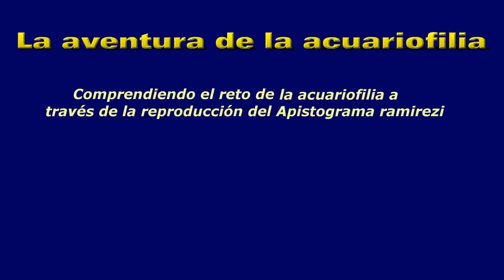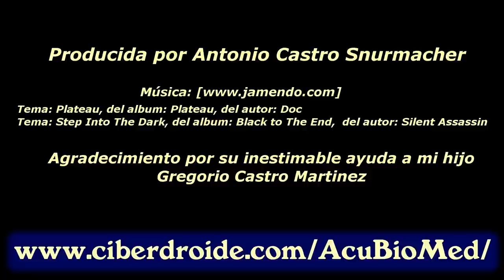La aventura de la acuariofilia (Cría de Apistograma ramirezi)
Vídeo que ejemplifica en la cría del Apistograma ramirezi, la componente de emocionante desafío que conlleva esta afición. Los peces para un acuariófilo experimentado no son meras mascotas. Son oportunidades de descubrir la biología de estos seres acuáticos. La acuariofilia es para mentes inquietas. Es para personas deseosas de aprender más de la naturaleza al intentar reproducir un trocito de la misma en una simple urna de cristal. El aficionado deberá hacer funcionar como un complejo ecosistema cuidando de su equilibrio y procurando las condiciones para que sus huéspedes puedan reproducirse. Una gran aventura, un gran desafío donde los fracasos sufridos por el camino forman parte de una gran recompensa final. Para más detalles visite la web indicada en el vídeo.